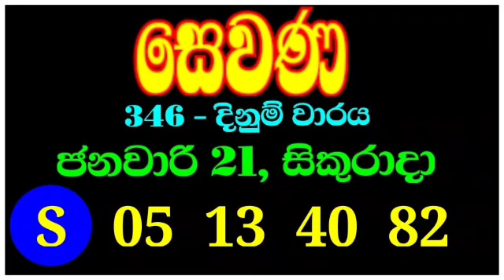Sewana 346 | NLB lottery results 2022.01.21 සෙවණ 0346 sewana | sevana 0346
SL Lottery

THARU_PRODUCTIONS

Lottery_results
Mahajana_Sampatha
Govisetha
Mega_Power
Dhana_Nidhanaya
Sevana
Supiri_Vasana
Vasana_Sampatha
Jathika_Sampatha
Daru_Diri_Sampatha
Ada_Kotipathi
Saturday_Fortune
Lagna_Wasana
Super_Ball
Kapruka
Development_Fortune
Jayoda
Sasiri
Shanida
Sanwardana_wasana
NLB
DLB
Lottery_results_sri_lanka
All lottery results
nlb dlb
lottery_results_sri_lanka
Lottery
Lottery_results